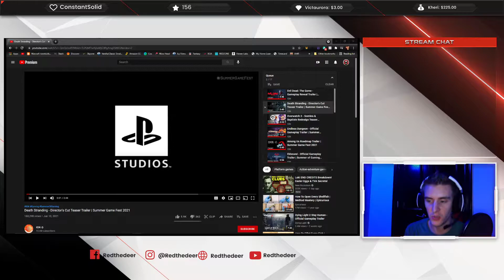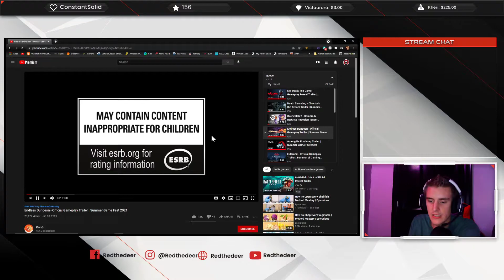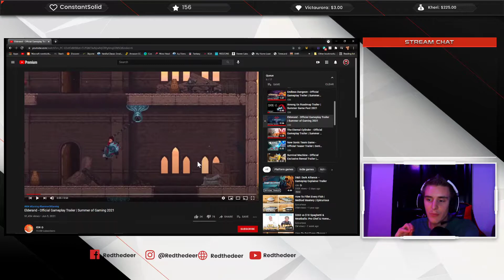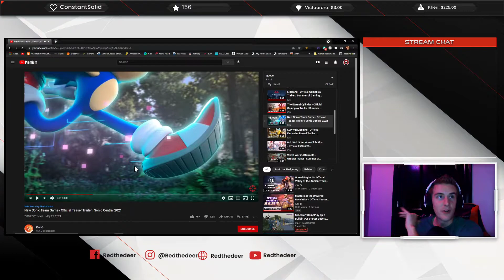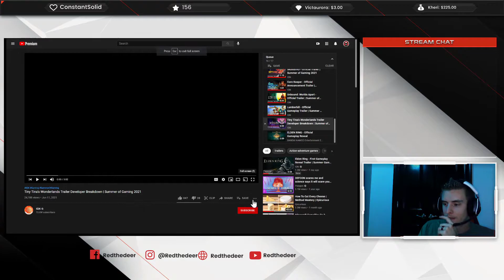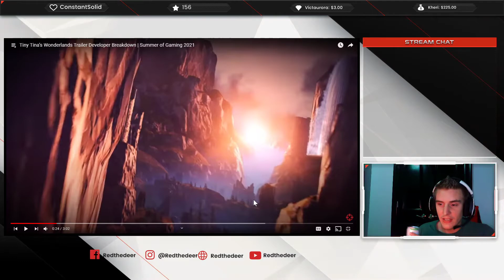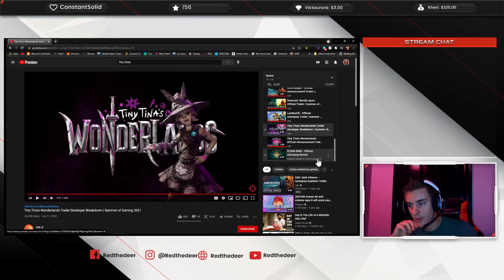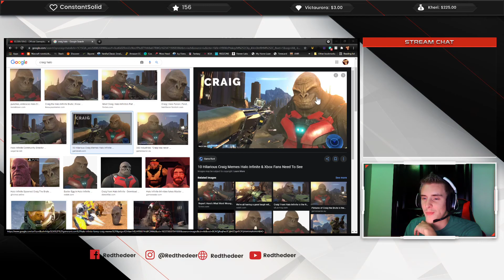Red reacts to Summer Games fest 2021 new trailers!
Red and Coughlin live react to the new trailers of games released during the summer 2021 games fest from IGN.

Lastly catch our stream's live from 12-2, or 6-8 central!

Remember stay Rednosed.